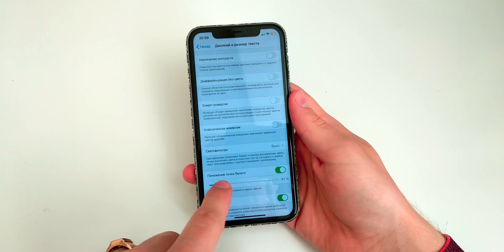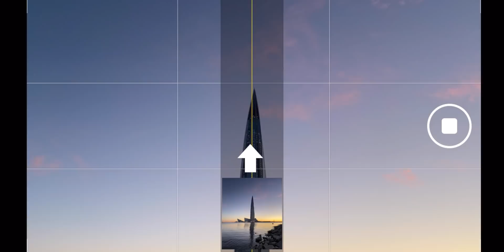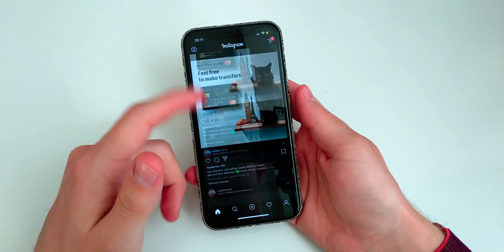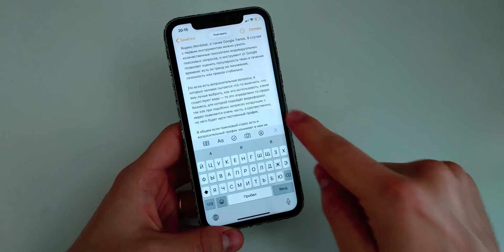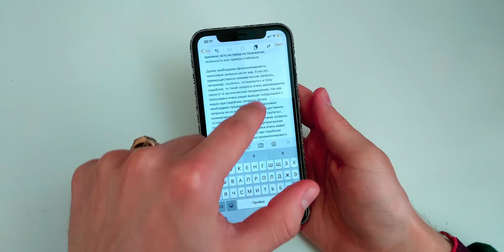Скрытые фишки Айфона и iOS | Часть 3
Лучшие фишки iPhone и iOS (фишки айфона) – скрытые функции iPhone, а также лайфхаки iOS для новичков и чайников.

Где купить iPhone в России по лучшей цене в вашем городе

00:00 Фишки iPhone и iOS
00:37 Коснуться сзади для действия на iPhone
02:00 Быстрый ответ из уведомления в iOS
02:27 Таймер для мультимедиа на iPhone
03:04 Замена текста на iPhone
03:36 Понижение точки белого на iPhone
04:47 Shazam в iOS
05:26 Фишки браузера Safari на iPhone
06:18 "Ширик" на любом iPhone
06:53 Возврат наверх в iOS
07:16 Работа с PDF: создание и подпись на iPhone
09:18 Управление текстом v.1 на iPhone
09:56 Управление текстом v.2 на iPhone